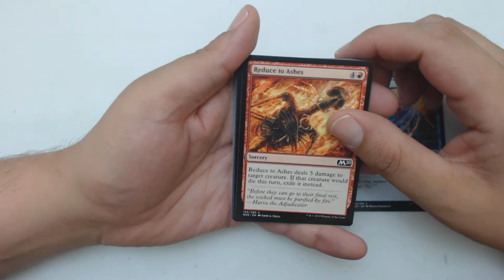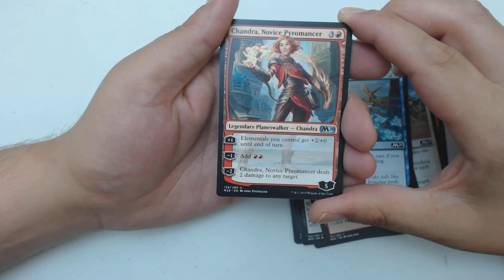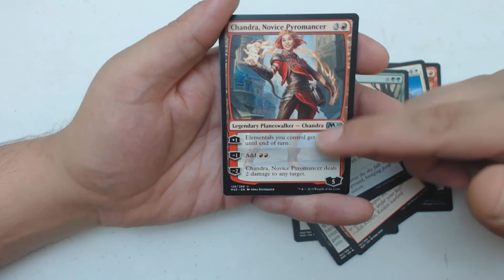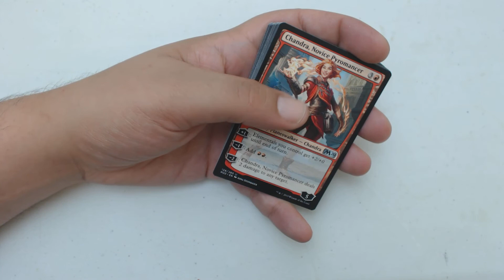Yours For Thursday - Core Set 2020 - PackCrackers #1,004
It's Yours for Thursday time again! You know what that means... If (and its a big if) If I get a mythic in the pack I open I'm going to give it away. Just a couple new rules to follow

- If I get a mythic in the pack(s) I open I'll choose someone at random who has done all three of those things and they will be the winner.
- The winner will be chosen the following thursday (maybe a day or two later if I get busy).
- If the winner doesn't respond to the give away within a week of selection, a new winner will be announced. Don't miss out on free cards!
- I'll mail the card out to anyone in the US, if you are outside of the US I'll get you a US$ gift card to spend at an online magic store. Unfortunately international shipping is expensive and a massive hassle.
- I'll pay the shipping.
- I will of course need your name and shipping address of where you want this card to go, it'll be via email, so it'll be private.
- In the case that a gift card  would be more expensive than mailing it internationally, I'll more than likely mail it instead.
- The gift card I could send out will most likely be a card to an online magic shop. Other gift codes are negotiable.
- If you live in the US and would rather have a gift card instead of the card I might be able to oblige, but no promises.
- Any gift card will be equal to the worth of the card (at the time).
- Any other rules may change at any time, stay updated.

Ravnica Week - February 2020
Theros Week - February/March 2020